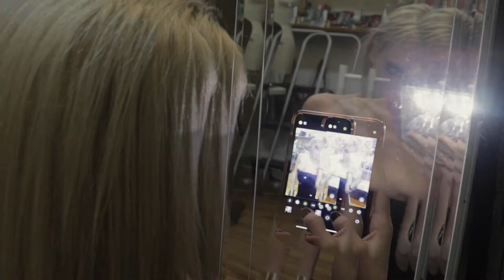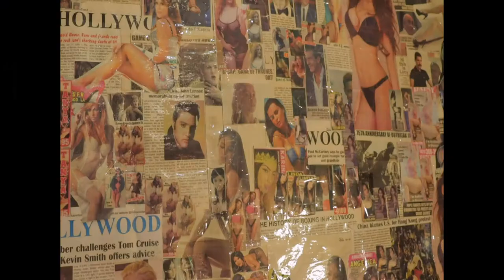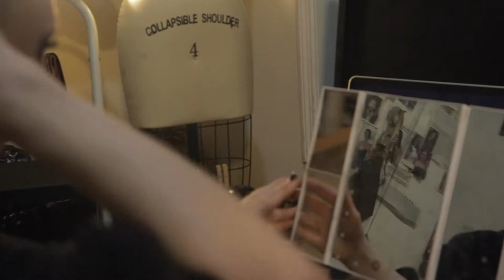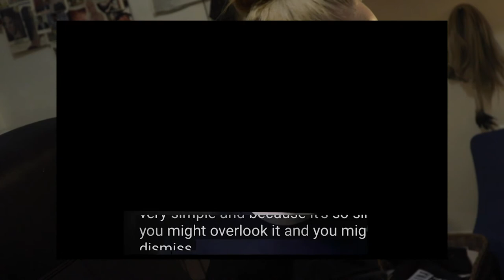DO WHATEVER YOU WANT - THE ANNABOLINA DOCUMENTARY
Short documentary profiling New York City designer Annalee Lapreziosa as she works on her upcoming collection.

Shot by Kiernan Francis
Edited by Kiernan Francis
Score by Lucien Mount